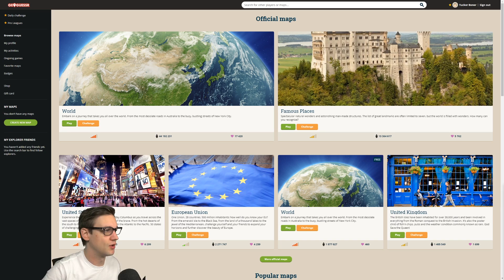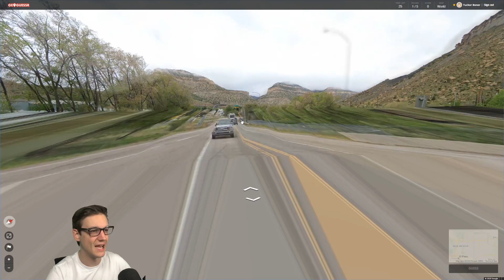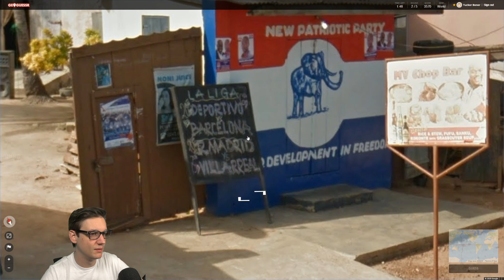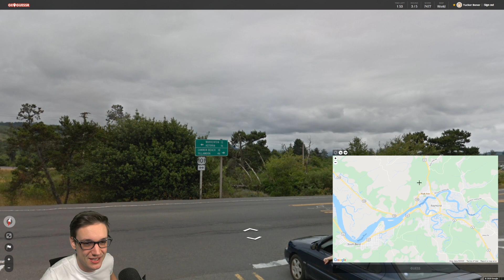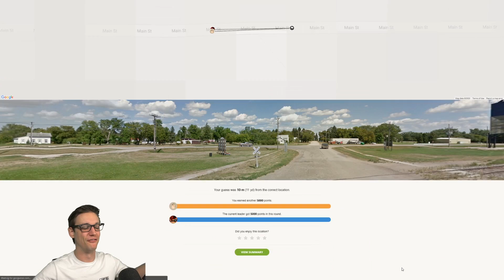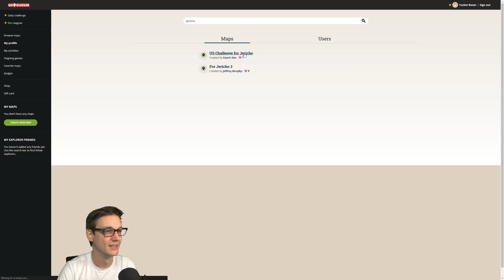custom made maps for me??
Keep making fun maps and let me know what they're called. The weirder the better.